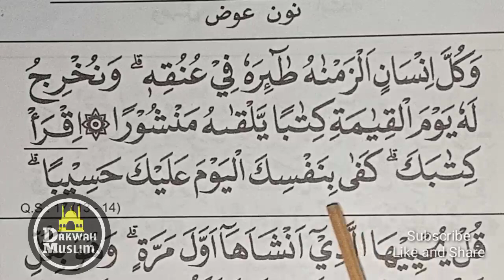Nun 'Iwad/ Wiqoyah (Nun Kecil di Bawah Hamzah) begini cara mengetahui dan membacanya - Dakwah Muslim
Dakwah Muslim. Net adalah channel YouTube yang berisikan video seputar belajar ngaji Alquran

Semoga Channel Dakwah Muslim ini bisa bermanfaat bagi kita semua, Amiiinnn 🤲🤲🤲

belelajar ngaji,
ngaji,
nun sukun,
nun mati dan tanwin,
idghom bigunnah,
idghom bilagunnah,
iklab,
ikhfa,
idhar,
mim sukun,
ikhfa Syafawi,
idzhar Syafawi,